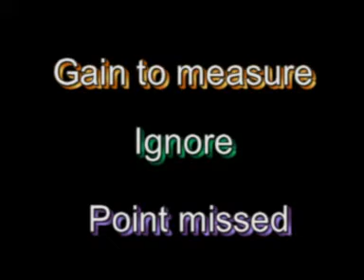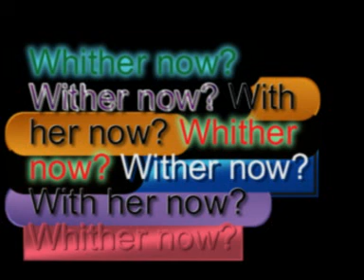Whither now? - The Separation Circle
internetional voyages of discovery